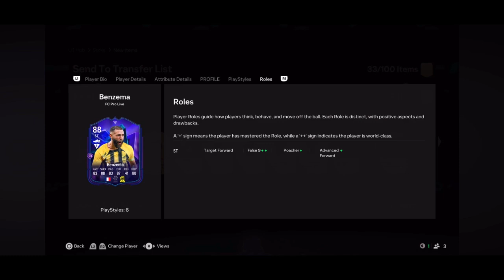OMG I PACKED A HUGE FC PRO LIVE FROM FUT CHAMPS QUALS! 🥶 FC25